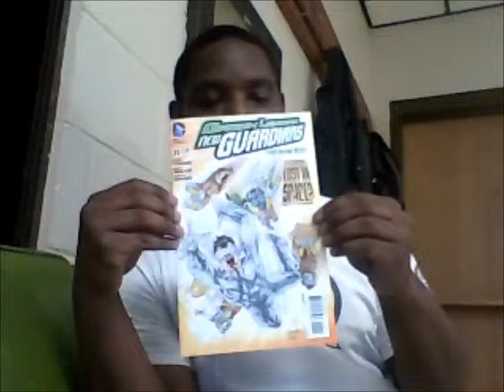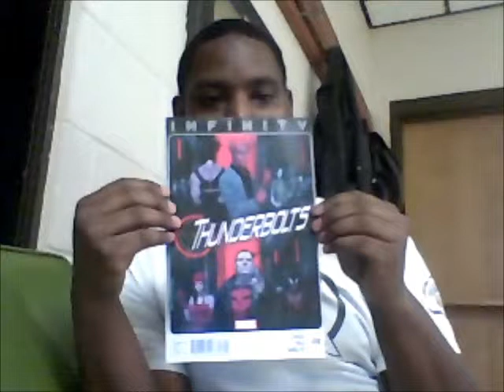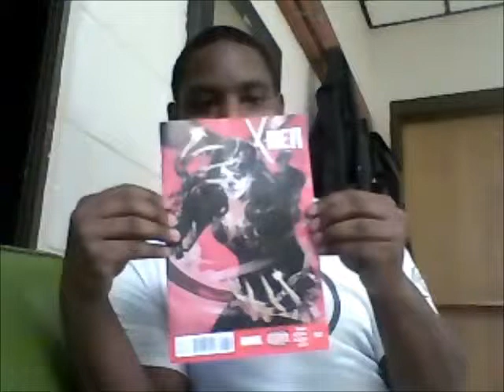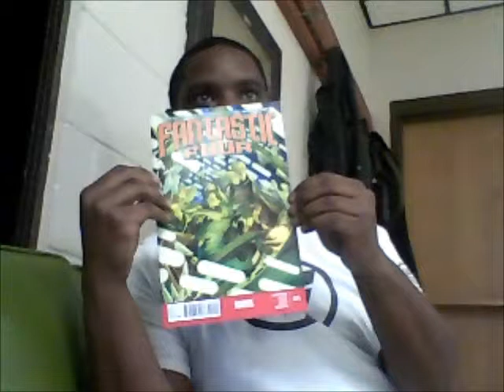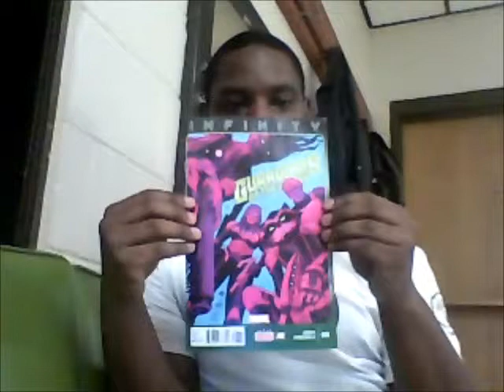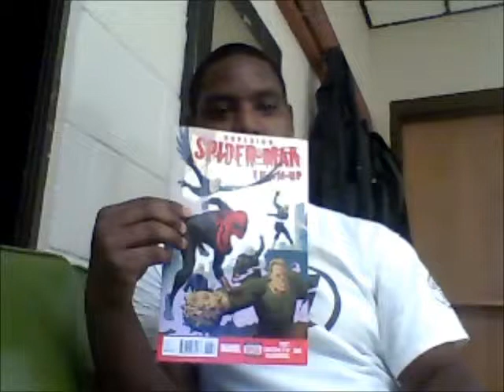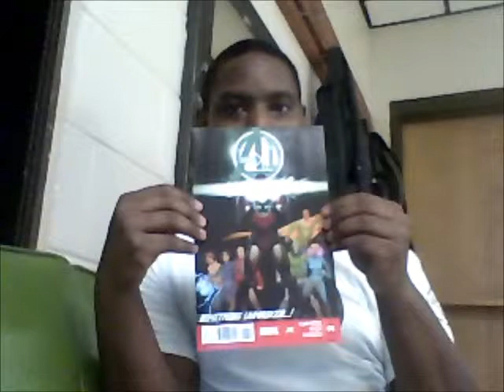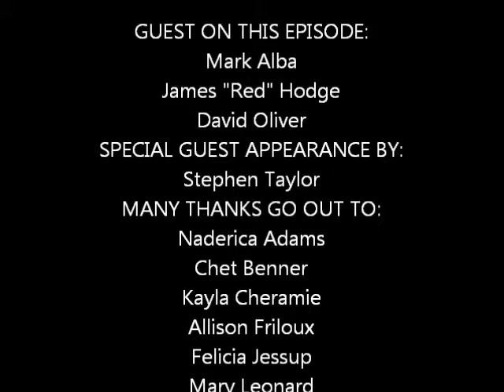Comic Hero Show: Episode 8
This the eighth episode of my web series and it's also the 6,000 comic books episode.